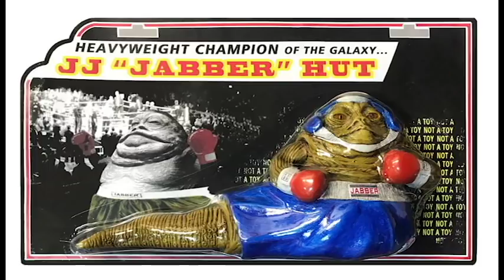THE SUCKHOUR EPISODE 44: HIGH MINDED ART SHIT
A long, packed review of Bootleg Art figures With THE SUCKLORD, DKE TOYS, DOLLAR $LICE BOOTLEGS, and our first LIVE STUDIO AUDIENCE!